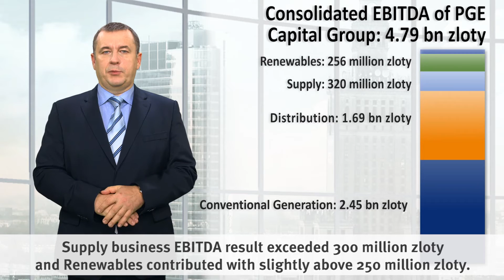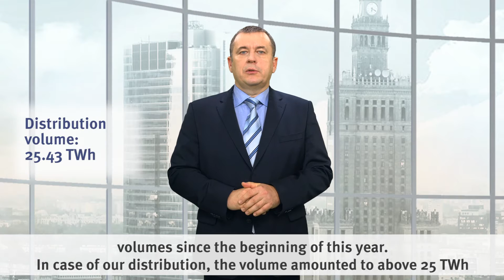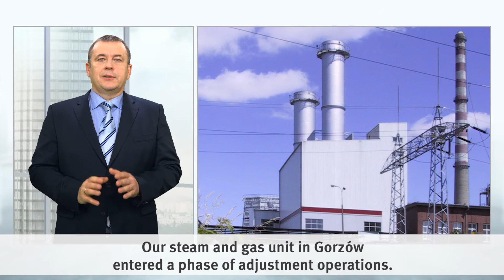CEO of PGE comment on 9M 2016 results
CEO of PGE Polska Grupa Energetyczna Henryk Baranowski comments on the financial results for 9 months of 2016.